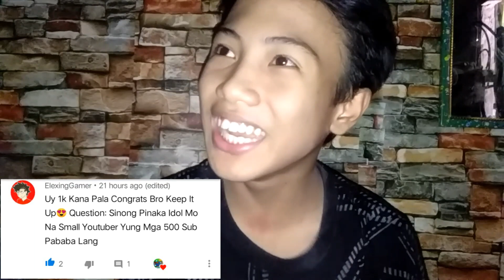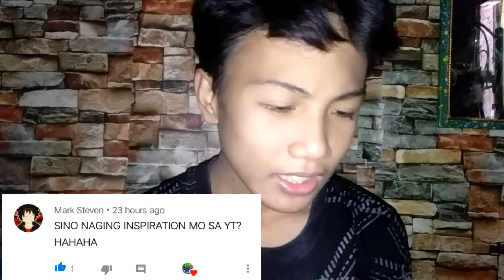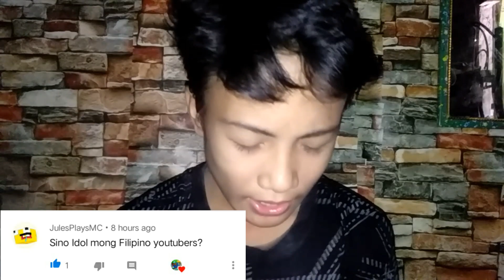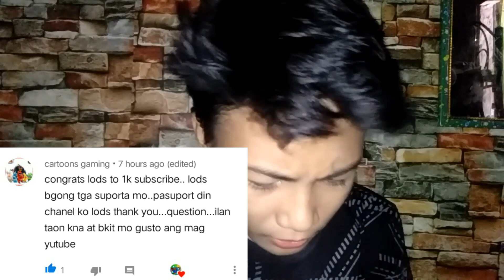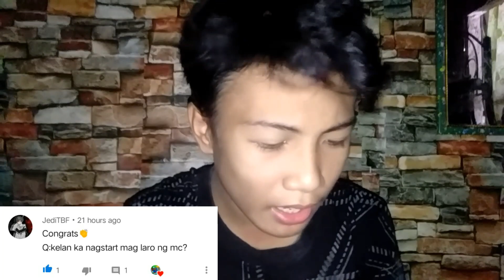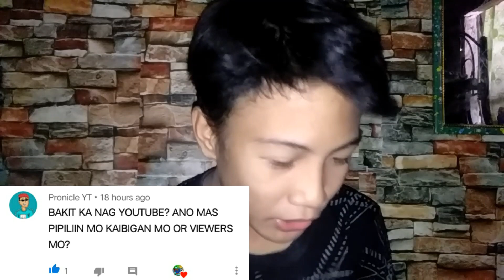FACE REVEAL W/ QnA! ( PART #1 )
Hi Snipers So Eto Na nga Yung Mukha Ko Sobrang Panget noh? HAHAHHAHAHAH
Pero Sana Ma enjoy Nyo Parin Ang Video na ito!!! 😁
THANK YOU SNIPERS FROM YOUR SUPPORT! 😁❤

🇵🇭IM AFILIPINO!

🔥UwU D A K S U🔥

My Social Medias:

Jan Patrick Gayo Abayon

Facebool Fan Page:
Jaysniped6300

XBOX Gamertag:
JAYSNIPED

( Coming Soon )